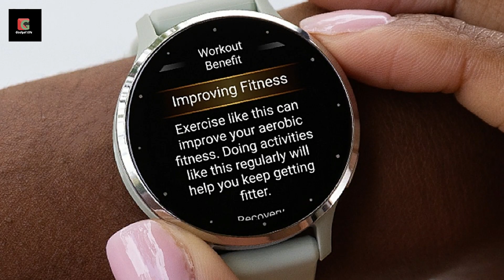Garmin Venu 3 and Venu 3S arrive with all-new Sleep Coach and automatic nap tracking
Garmin has unveiled the next generation of its smartwatch series - the Venu 3 and Venu 3S - alongside an all-new Sleep Coach and automatic nap-time detection.

The Venu 3 watches retain much of the same styling as the Venu 2 Plus released last year, though the release of an 'S' edition means there are now two separate sizes - 45mm and 41mm - as there was with the Venu 2.

The watches will both retail for $449.99 / £449.99, with the Venu 3 available in black or white and the Venu 3S coming in black, grey, sage, pink or ivory.

Sleep it off

The headline additions are related to sleep, with the new Sleep Coach appearing on a Garmin watch for the first time. The Venu 3 watches will also be the first from the company to register naps automatically - finally.

Sleep Coach works similarly to what we've seen from devices like the Whoop 4.0 and Oura Gen 3, establishing a baseline of how much sleep you normally need - initially based on age group before becoming more personalized over time - and then highlighting whether you reached this goal.

This will never stray lower than 7 hours or above 9 hours, but your sleep needs will vary depending on activity history, sleep history, HRV and whether or not you had a nap.

Sleep Coach and automatic nap detection will be rolling out to other Garmin devices, the company has said, but it's unclear which will receive the update - or when.

New sports tracking features

The Venu 3 also catches up on a lot of the sports-focused features that have arrived since the launch of the Venu 2 Plus, as well as general ones like Morning Report and Jet Lag Advisor.

There's the typical addition of a few new niche sports profiles, with features like recovery time estimates, training effect benefit, and the ability to create on-watch intervals also being added.

The wheelchair-specific profiles will remain a Venu 3 exclusive for now, however, as Garmin wants to gain feedback from users before expanding to other devices.

Interestingly, the Venu 2 Plus' GPS has also been replaced by a multi-GNSS sensor (not Multi-Band), while the Elevate V5 optical heart rate sensor that debuted on the Fenix 7 Pro and Epix Pro (Gen 2) is also present.

Design tweaks

Aside from the case size change, the Venu 3 series looks very similar to the Venu 2 Plus - even adding the microphone and speaker exclusive to those models.

Battery life has jumped relatively significantly, though, from around 9 days to 14 days (and 10 days on the Venu 3S), with the GPS tracking battery also improving by a couple of hours.

A curious omission, however, is the lack of ECG support which was also an exclusive feature of the 2 Plus.

We suspect that this has something to do with the addition of the Elevate V5 heart rate sensor not being approved for ECG use, given that we know the Fenix 7 Pro and Epix Pro's designs are capable but currently going unused.